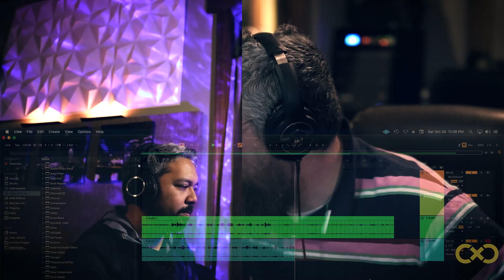Revivalists Cover - Wish I Knew You - Vocals by Marisa Recorded at Infinity Times Infinity Studios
Today we are officially uploading our recording of Marisa with a backing track of the Revivalists song Wish I Knew You.  Check out Marisa on our last two live streams here.  On the first one we had her singing in and out of the whisper room. Then we recorded her vocals inside of the whisper room and fully edited them along with video overlays from Storyblocks.